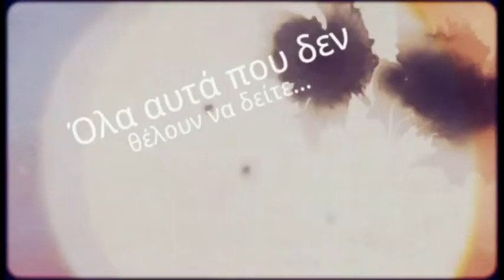delalhs.com-Τσίπρας: Προκαλεί σε τηλεμαχία τον Σαμαρά